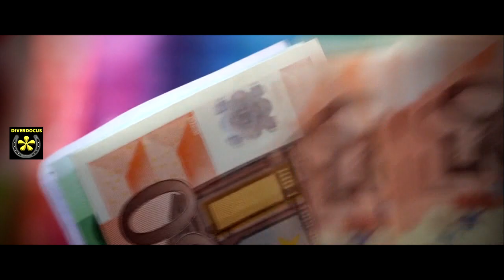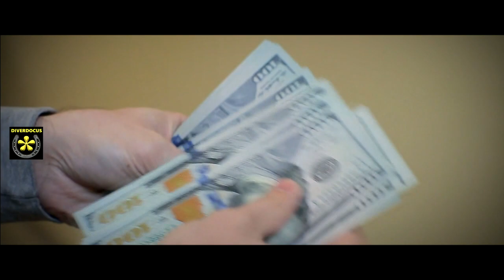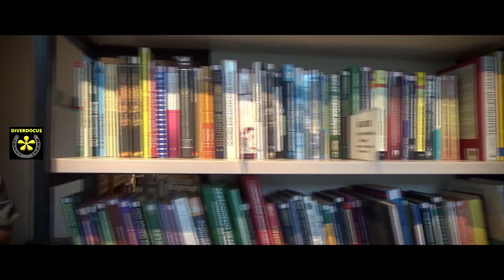21 Secretos para mejorar sus finanzas - Cómo conseguir la independencia financiera, Bryan Tracy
Cómo conseguir la independencia financiera con mayor rapidez y facilidad de la que nunca había imaginado.